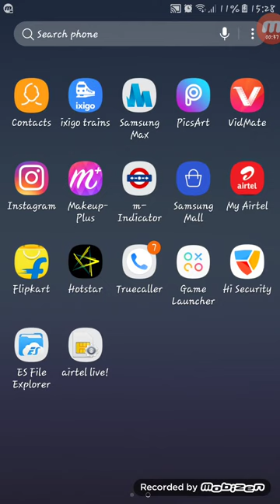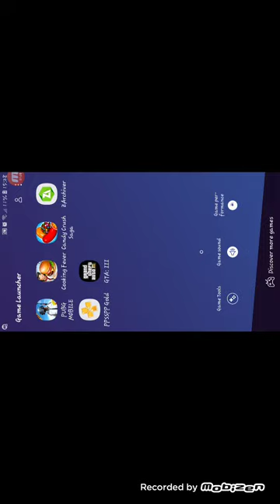How to get GTA 3 4 secret guns in Hindi